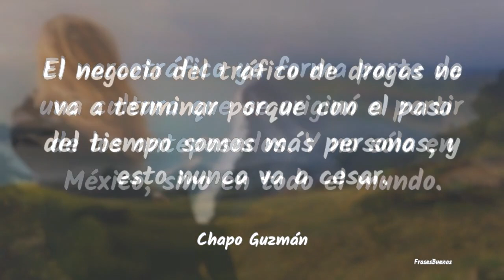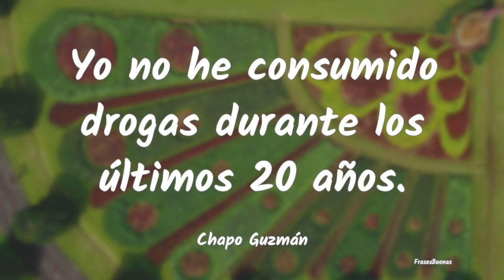Frases de Chapo Guzmán